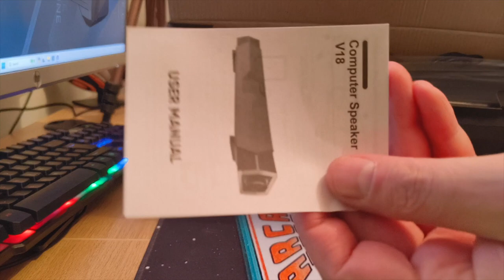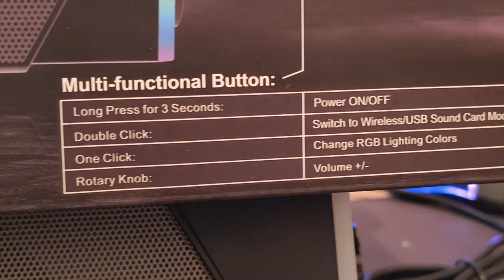This USB/Bluetooth Speaker for PC is GOOD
London based Tech enthusiast
Tech Reviews!